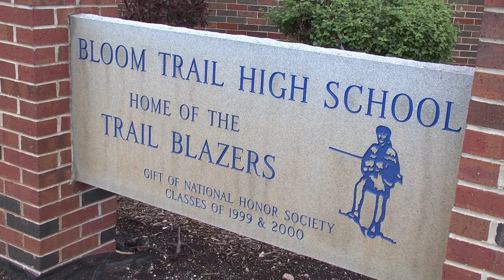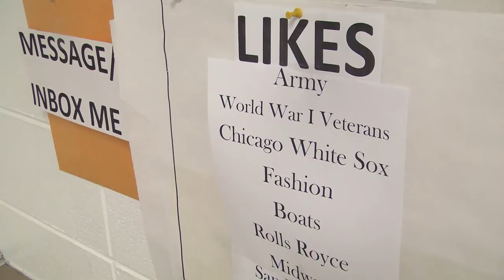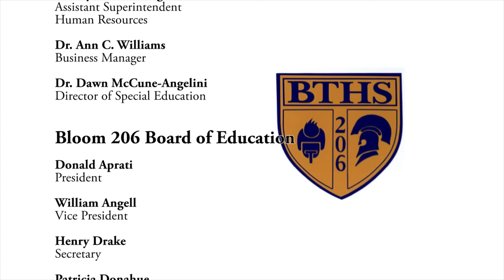We Are Bloom Township: The Teachers